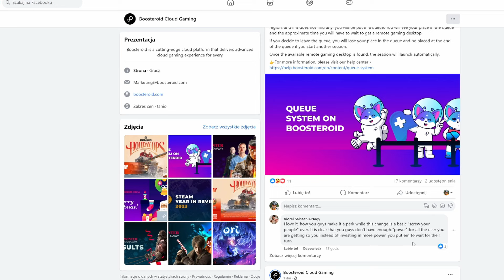Pan tu nie stał! A więc system kolejkowania oczekujących w Boosteroid! To dobrze? Tak..i nie.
Cześć!
Boosteroid wprowadza nową funkcjonalność a więc kolejkowanie graczy w oczekiwaniu na wolną maszynkę do grania...czy to dobrze? Zapraszam na film.
Łukasz.

Chcesz zacząć używać Boosteroid i wesprzeć kanał? Użyj linku do założenia konta :)